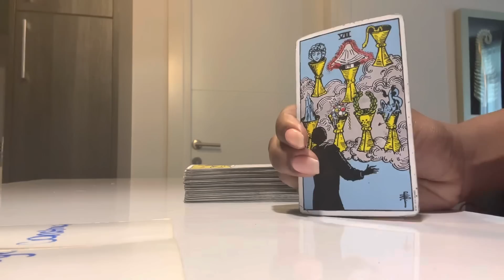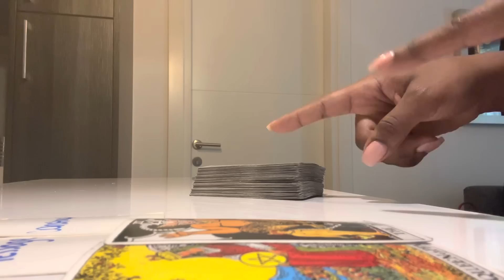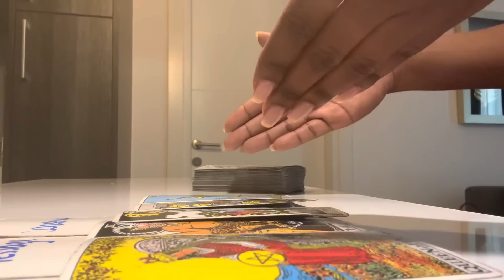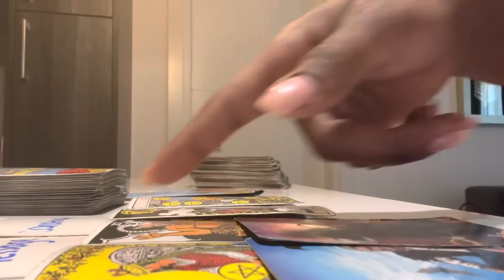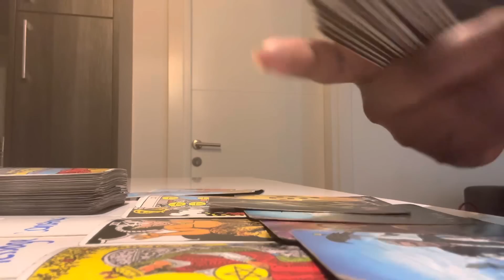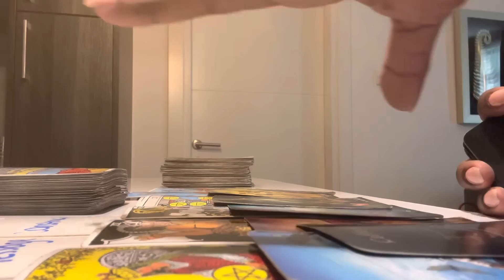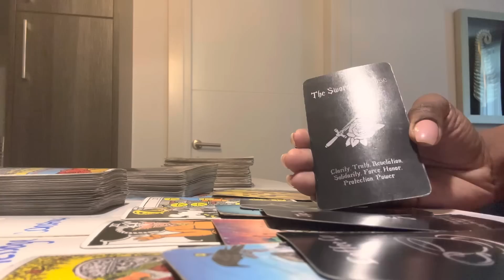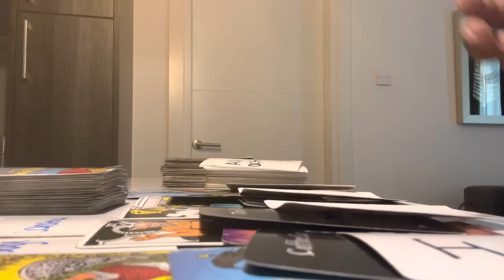VIRGO♍️|OMG😳🔥! YOU BETTER PREPARE FOR A LOVER WHO IS TRULY CRAZY ABOUT YOU- YOU’RE SO UNEXPECTED❤️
Virgo Tarot daily reading, love, soulmates, and clarity today January 2022❤️

⬇️🔥FREE MINI COURSE SIGN UP🔥⬇️
Learn how I monetized my channel in 3 weeks